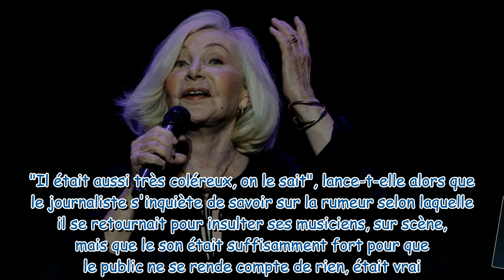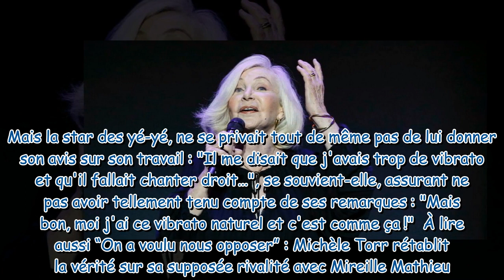"Il était très coléreux" : Michèle Torr balance l’étonnante habitude qu’avait Claude François pour m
"Il était très coléreux" : Michèle Torr balance l’étonnante habitude qu’avait Claude François pour montrer sa rancune à ses choristes